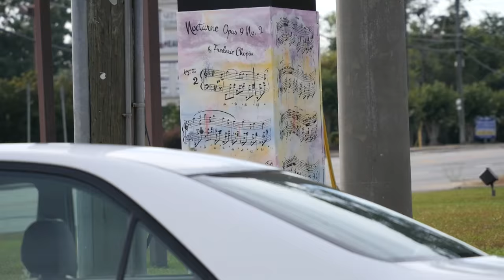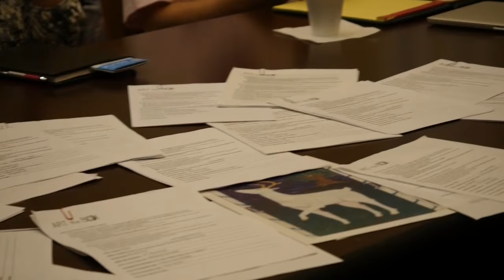Art the Box AUG